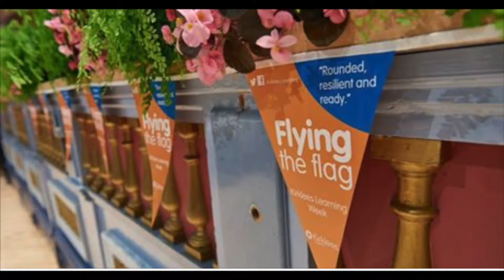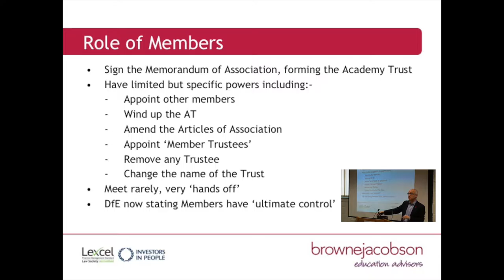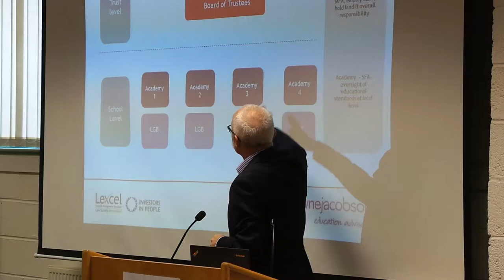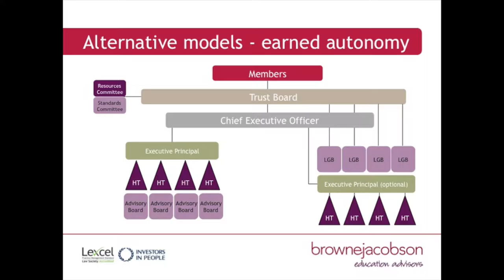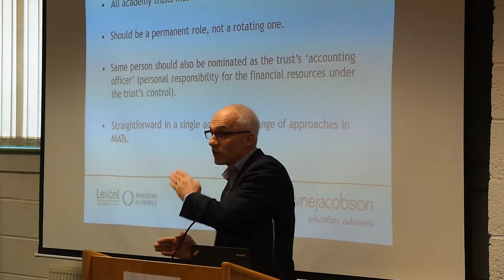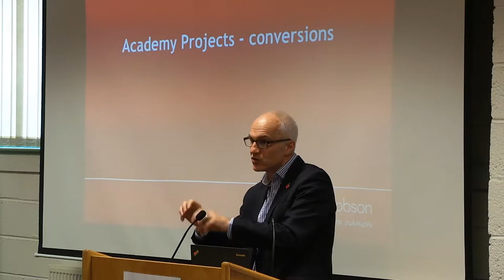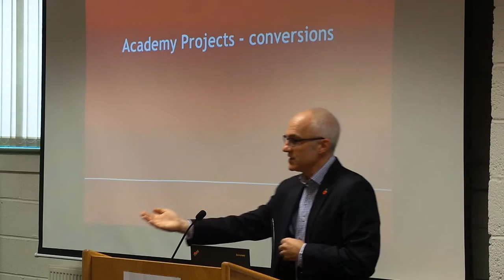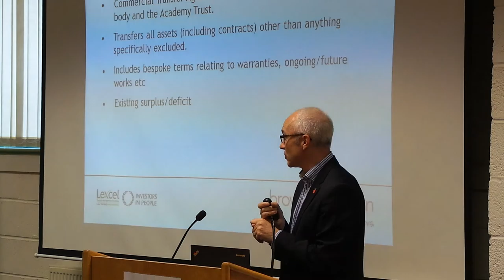Adrian Shardlow on the legal aspects of Academies at Kirklees Governors' Conference 2016